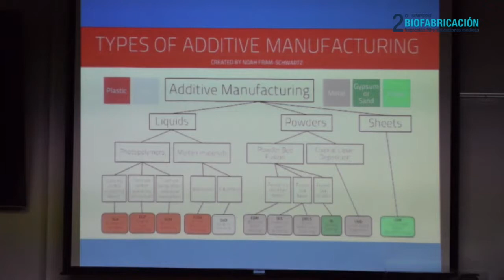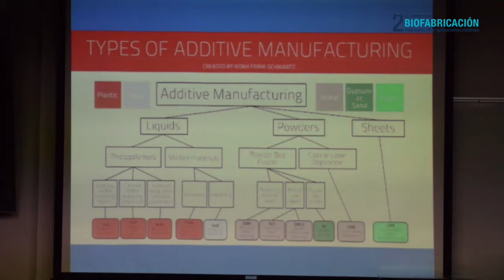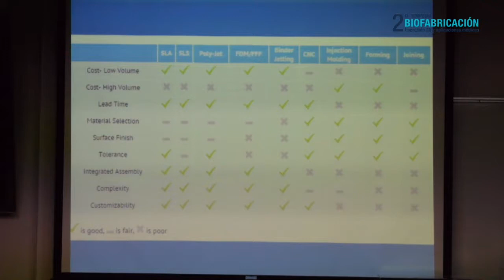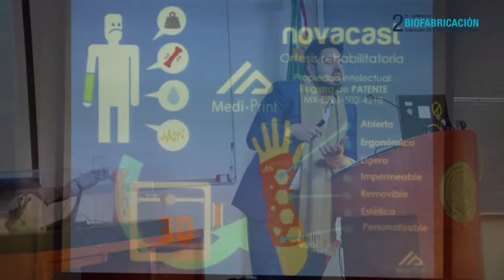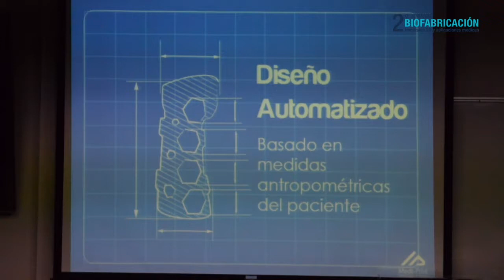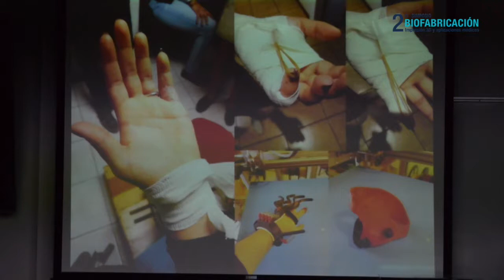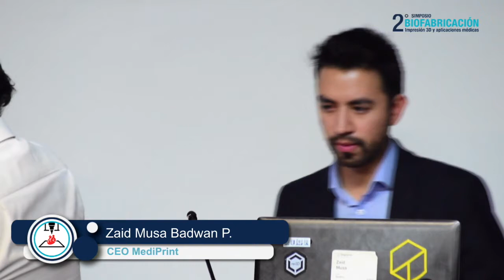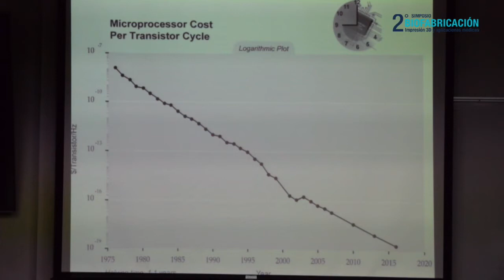18) Perspectiva de la impresión 3D en el sector médico de México - Zaid Musa Badwan P